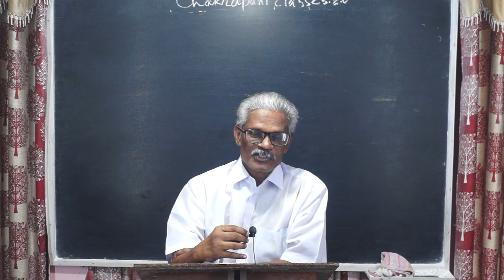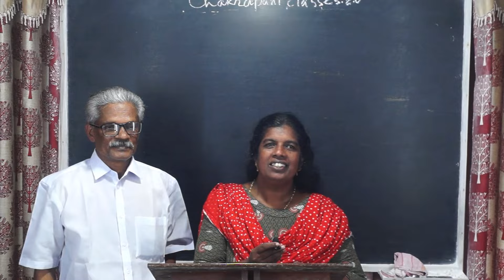സാർ പറഞ്ഞത് പോലെ പഠിച്ചു